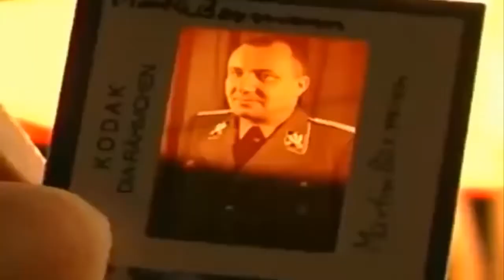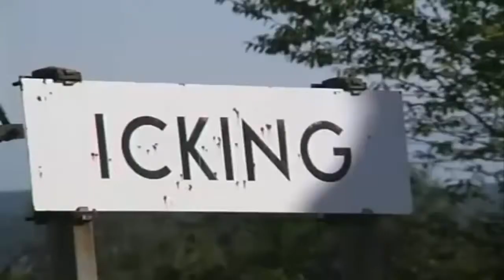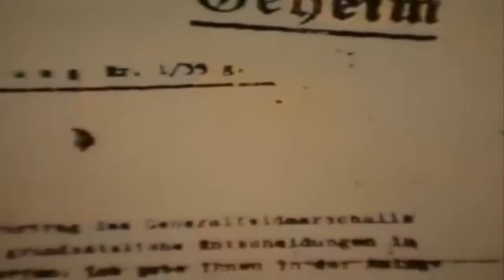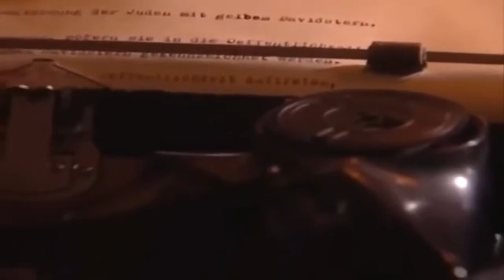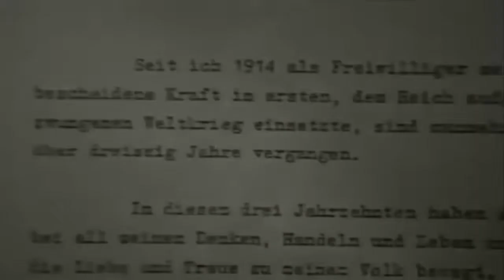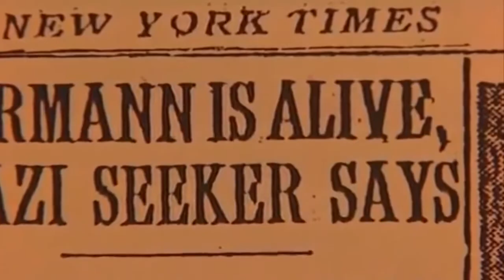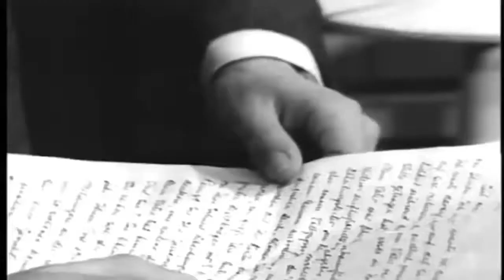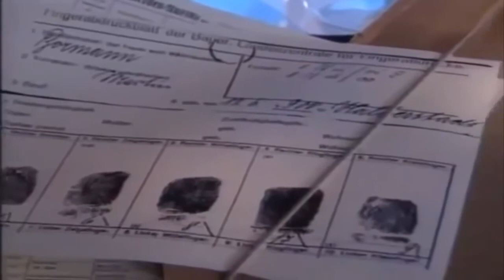Documentales BBC - El Nazi Más Poderoso Después de Hitler - Martin Bormann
La postura oficial del gobierno alemán sobre la suerte de Martin Bormann es que falleció en este puente la noche del 1 de mayo de 1945 la causa de su muerte suicidio por envenenamiento con cianuro. En 1965 se escapó la zona en busca de pruebas pero no se encontró nada, luego en 1972 los obreros de una obra cercana al lugar desenterraron accidentalmente dos esqueletos humanos creyendo que uno de ellos era el de Bormann, el cráneo fue examinado por dos expertos que lo compararon con los registros dentales de Bormann hubo algunas dudas, sin embargo el gobierno alemán decidió dar el caso por cerrado pero no todos lo aceptaron.

Si te Gustan los Documentales de la BBC Completos en Español, como este: El Nazi Más Poderoso Después de Hitler - Martin Bormann , Dale "Me Gusta" y comenta aquía abajo!

Aquí podrás disfrutar de tus documentales favoritos de:

National Geographic español
Discovery Channel en español
History Channel Español